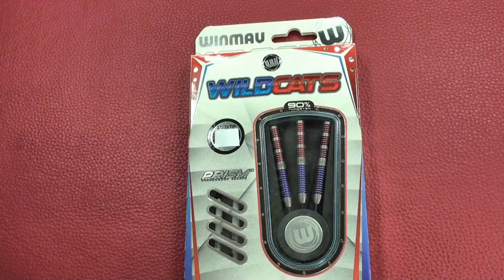Winmau Wildcats 24 gram Steel Tip Darts - D2144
Wildcats Darts

90% Tungsten alloy

Sports engineered, dual colour, parallel styling combines tour functionality designed for the fast-paced modern game, delivering proven performance through pure grip and balance.

Flights - Prism Delta Standard Extra Thick

Shafts - Pro Force Short

Over time the packaging, shafts, and flights may vary from those shown